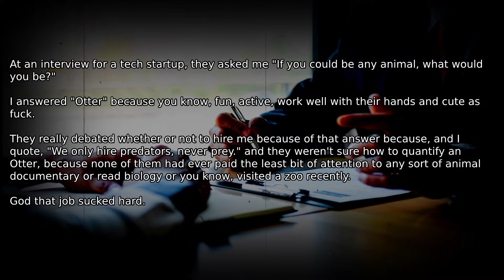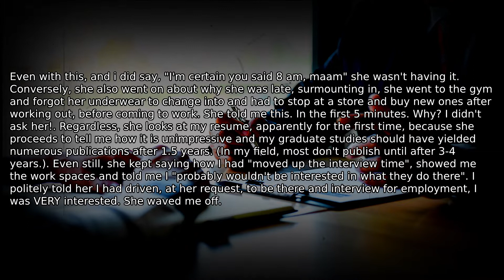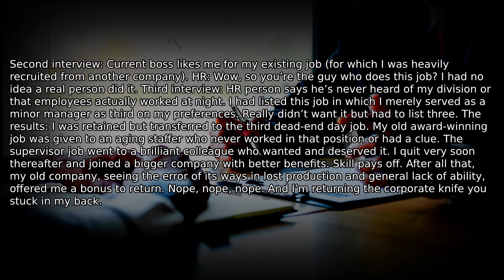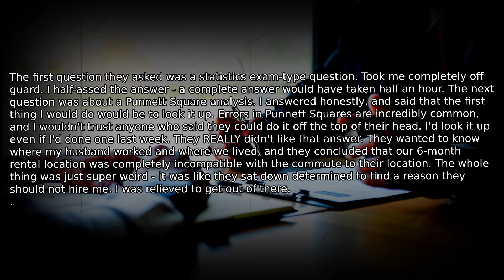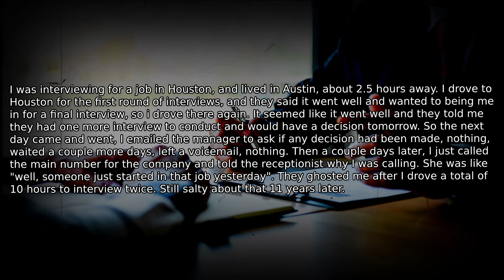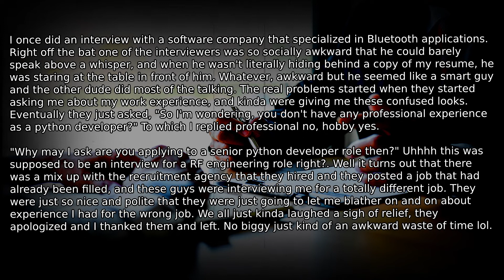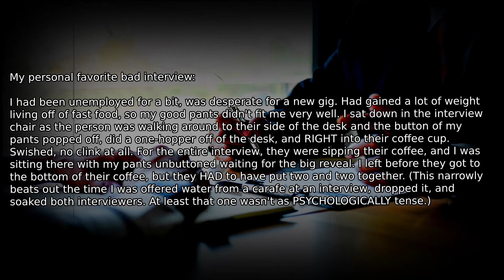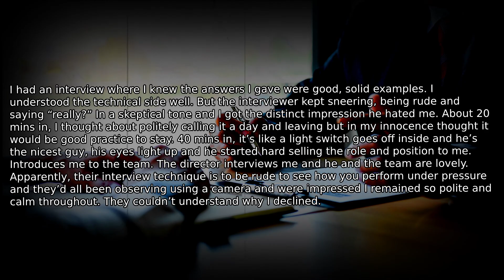What was the worst job interview you've had? - r/AskReddit